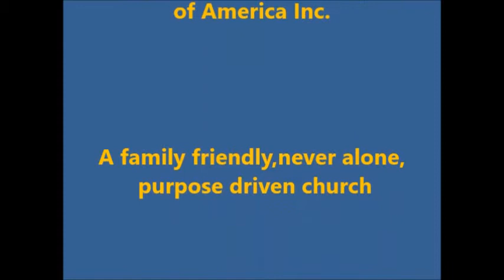Courageous Faith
October 8, 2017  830 Minister Sholon Rucker